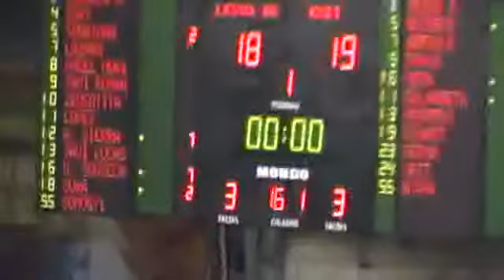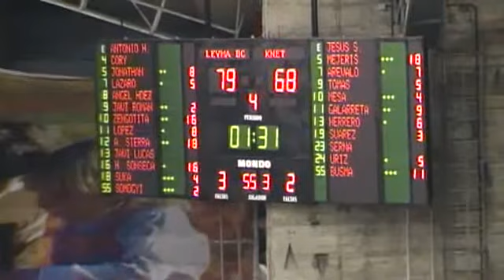ORO LEYMA BASQUET CORUÑA,79 - KNET & ÉNIAC,72 (08/02/2013 0:00:00)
ORO LEYMA BASQUET CORUÑA,79 - KNET & ÉNIAC,72 (08/02/2013 0:00:00)